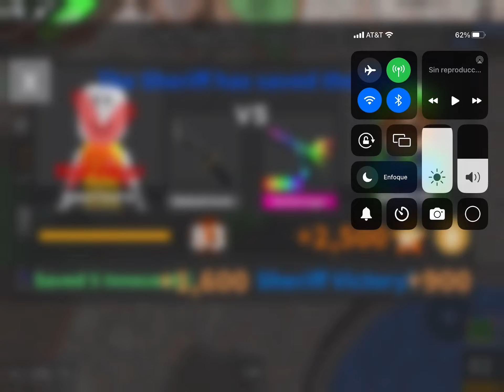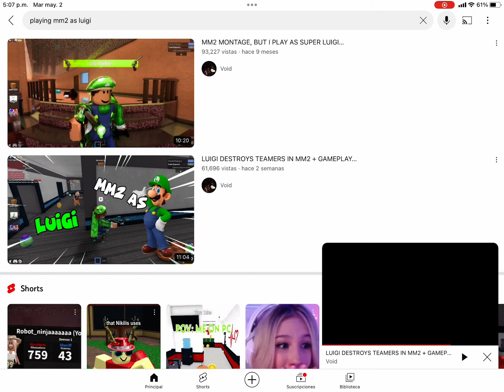2 de mayo de 2023